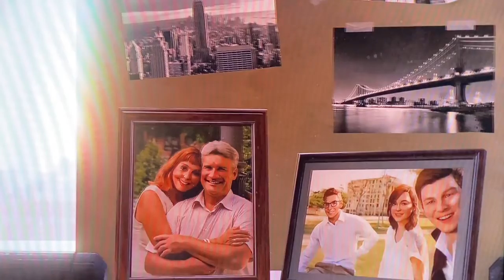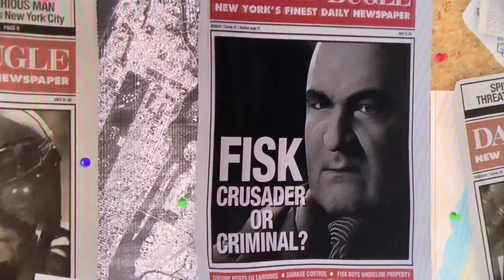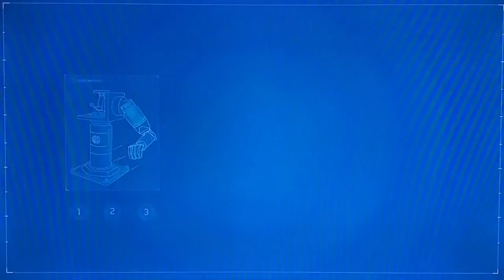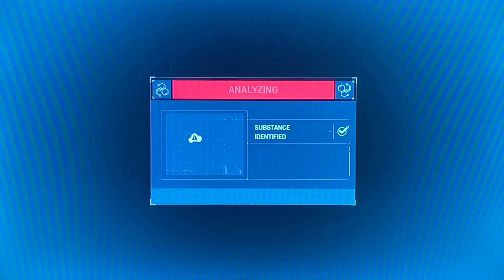Spider Man PS5 - Walkthrough - Part 1 - Wilson Fisk Power Cut!￼